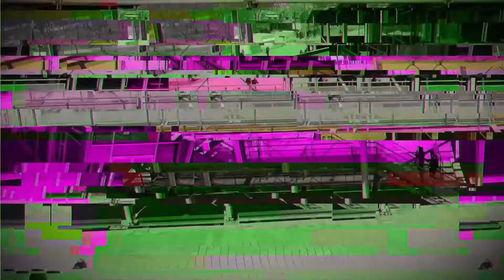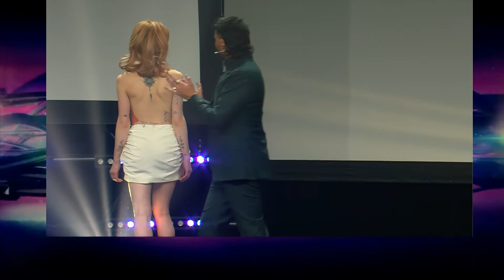Scène principale L'OREAL Kevins Kyle